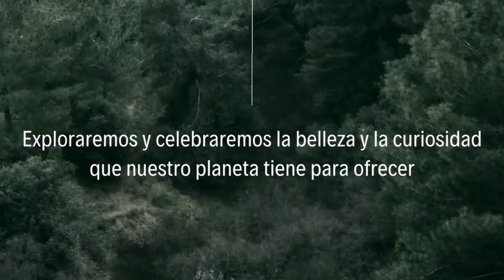Gornaya Shoria: ¿Antiguas Civilizaciones Perdidas en Siberia?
¡Bienvenidos, aventureros y amantes de la historia! 🌍 Hoy les llevamos a un viaje increíble a las misteriosas ruinas de Gornaya Shoria en Siberia. 🏔️ Estas enormes piedras y estructuras megalíticas han desconcertado a los arqueólogos y científicos durante años. ¿Son obra de la naturaleza o vestigios de una antigua civilización perdida? 🏛️

En este vídeo, exploraremos las teorías más fascinantes y descubriremos por qué Gornaya Shoria es conocida como una de las maravillas arqueológicas más enigmáticas del mundo. Acompáñanos mientras desentrañamos los secretos ocultos en las montañas de Siberia y disfrutamos de vistas espectaculares que te dejarán sin aliento. ¡No te lo puedes perder!

¡Déjanos tus comentarios y cuéntanos qué piensas sobre Gornaya Shoria!